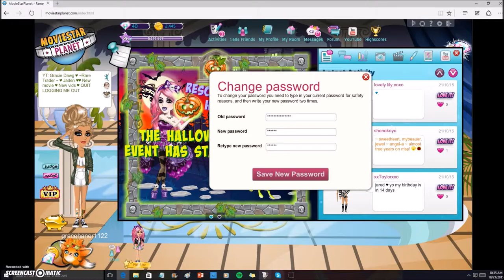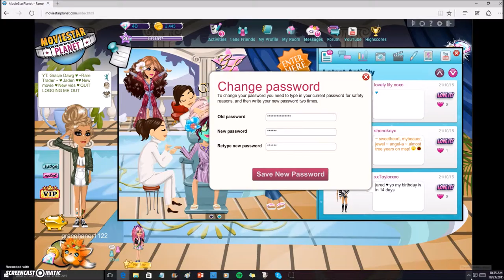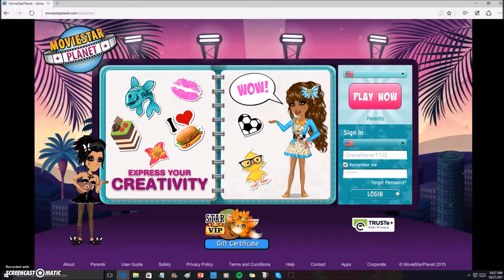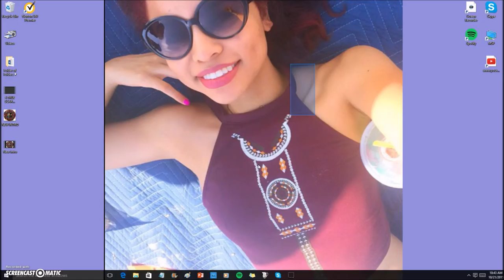IM BEING HACKED